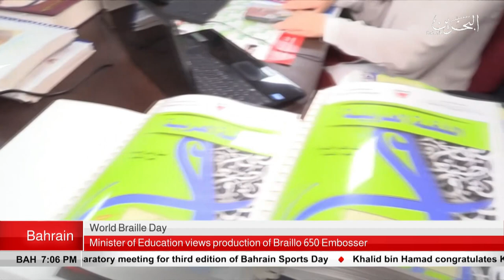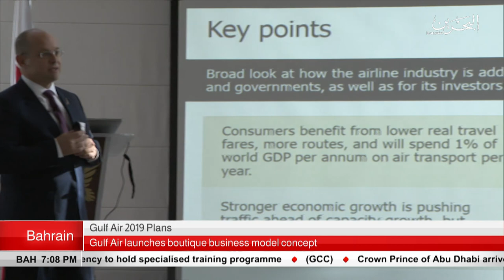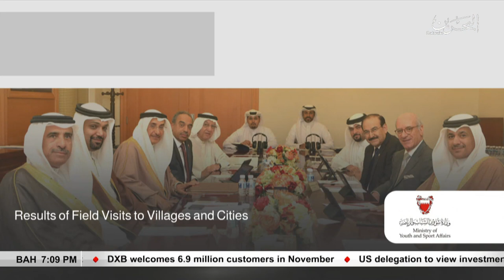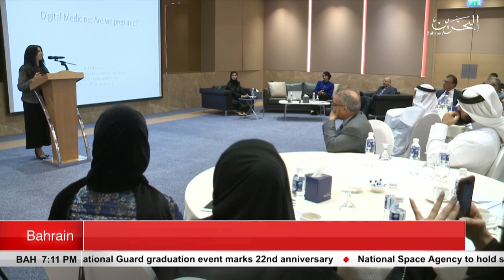BAHRAIN NEWS CENTER : ENGLISH NEWS 06-01-2019